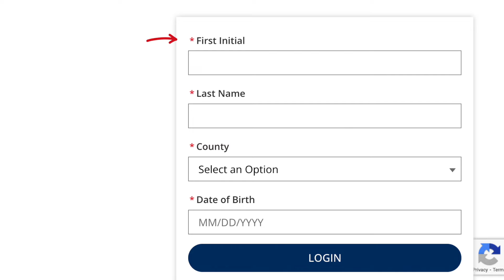Làm thế nào để bỏ phiếu qua thư - How to Vote By Mail in Georgia_Vietnamese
Voter Registration DEADLINE is October 11th!

• Register to VOTE
• Watch our How to Vote by mail video & share it!

Submit your ballot by mail or at a Ballot box near you!

Video Credit: Kavi Vu